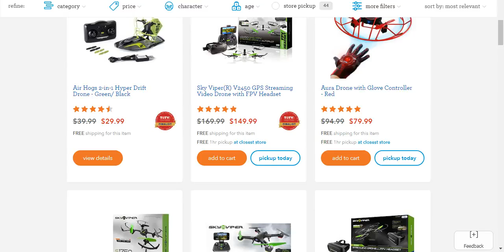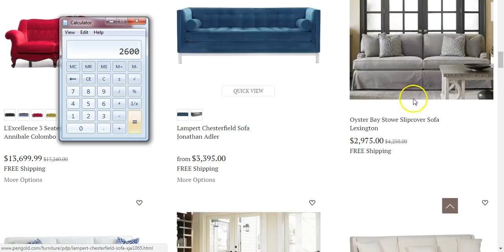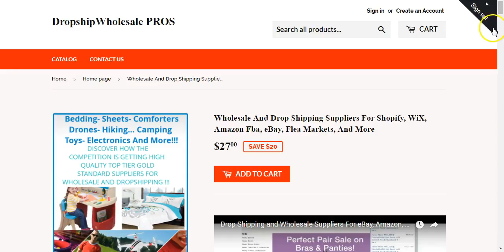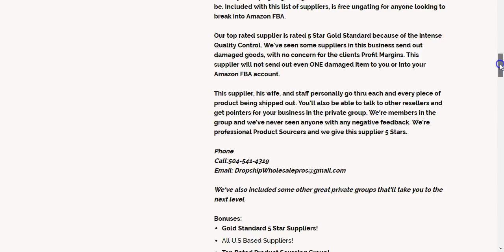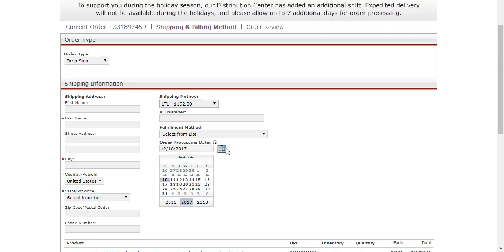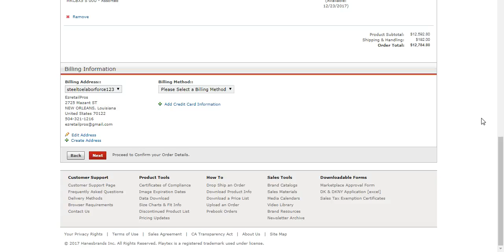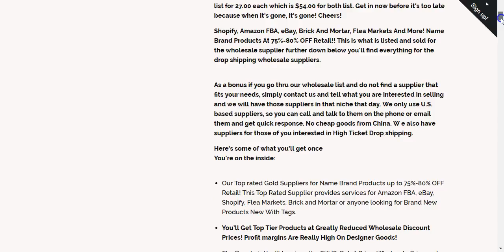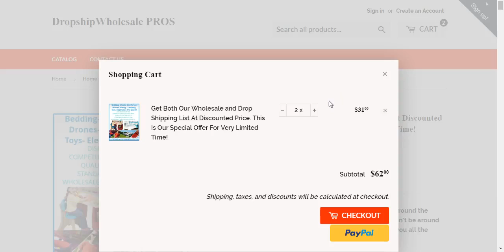How To Make $12,592. 80 All By Drop Shipping High Ticket Drop Shipping